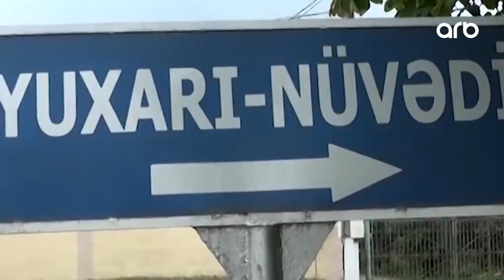Döyülən gəlinin verdiyi açıqlamalar hər kəsi çaş-baş saldı - ARB XƏBƏR